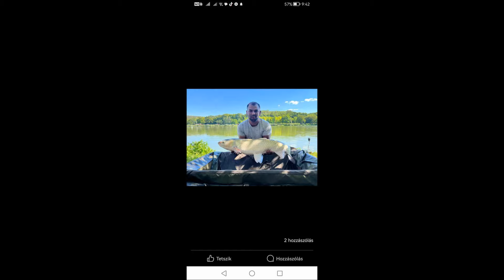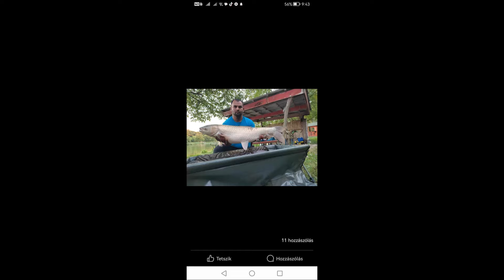Tuzséri Fiuk és Attila 2024 Marikának Szülinapjára Pumitól